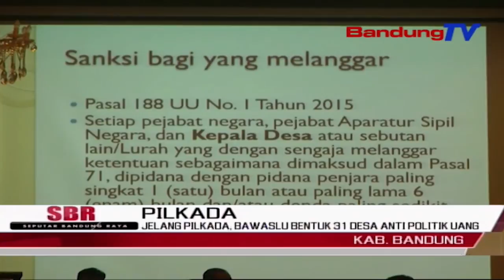Jelang PILKADA, Bawaslu Bentuk 31 Desa Anti Politik Uang | SBR | BANDUNGTV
SBR | BANDUNGTV | HANY SANDRA | Badan Pengawas Pemilu,Bawaslu Kabupaten Bandung,Menginisiasi Pembentukan 31 Desa Anti Politik Uang,Menghadapi Pemilihan Bupati Dan Wakil Bupati 2020.Tujuan Pembentukan Desa Anti Politik Uang Yakni,Untuk Mempersempit Ruang Gerak Aksi Politik Uang,Pada Pilbup Mendatang.